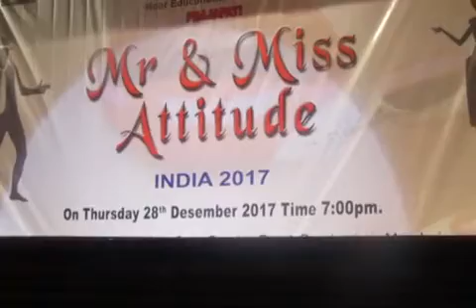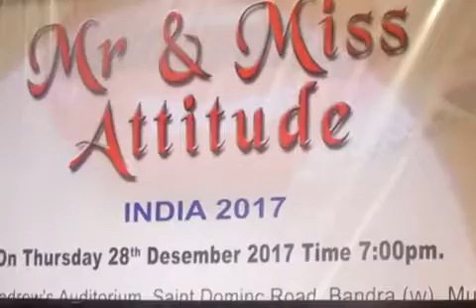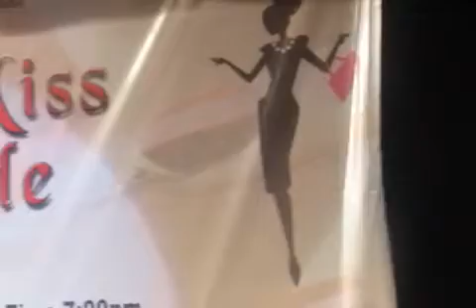BEAUTY CONTEST & FASHION SHOW |Mirage Entertainment Group |on 28th DECEMBER -2017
"MR & MISS ATTITUDE (INDIA) -2017" BEAUTY CONTEST Cum BOLLYWOOD NIGHT & FASHION SHOW held on THURSDAY 28th DECEMBER -2017, TIME , at St ANDREW'S AUDITORIUM, ORGANIZED BY Mirage Entertainment Group, SPECIAL GUEST SAGAR PANDEY,RAJU RAIKHAR VIEDO BY DSA BOLLYWOOD CHANNEL, FOR PROMOTION AND PUBLICITY CALL .PLEASE SUBSCRIBE AND LIKE OUR VIDEO